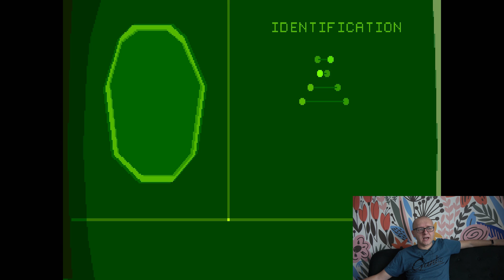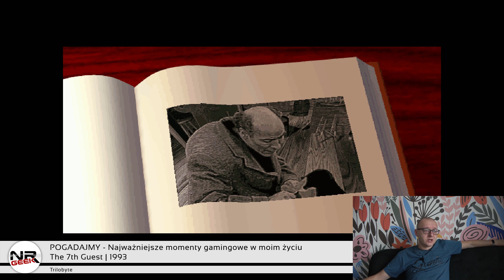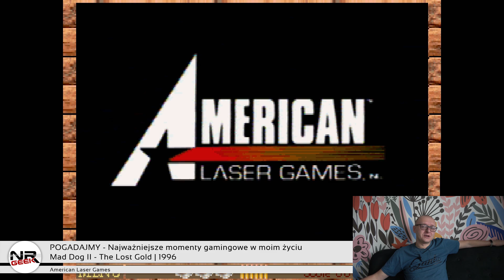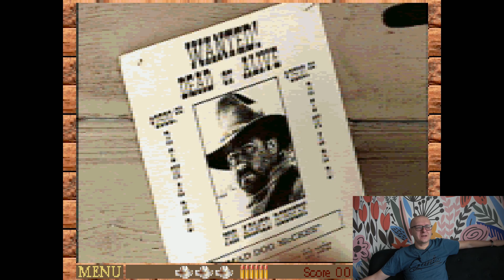Moje najważniejsze momenty w gamingu Part I - Pogadajmy #116 (Stare Retro Gry)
Każdy z nas ma chwile związane z grami do których często wraca wspomnieniami, może to być pierwsza na konsolę, pierwszy komputer, czy pierwsze zetknięcie z danym sprzętem. Oto pięć z dziesięciu moich najważniejszych momentów w gamingu. Zapraszam!

Witajcie na kanale NRGeek, znajdziecie tutaj recenzje, opisy sprzętu, pogadanki o latach przeszłych. Mój kontent jest nacelowany głównie na gry: retro, 2D, 3D, strzelanki, horror, przygodówki, fps. W zasadzie gram we wszystko co mi się podoba jak i co mi się nie podoba o czym możecie się dowiedzieć z serii w której omawiam najgorsze gry. Poza tym jestem ukierunkowany na fajne gry, nie tylko najnowsze, ale też stare gry które uwielbiam. Czego nie znajdziecie na kanale? Raczej nie ma co liczyć na minecraft, fortnite, league of legends, csgo czy dota, również gameplay nie jest moim ulubionym formatem,  Zapraszam do subskrypcji i komentowania filmów które Wam się podobają lub nie - NRGeek